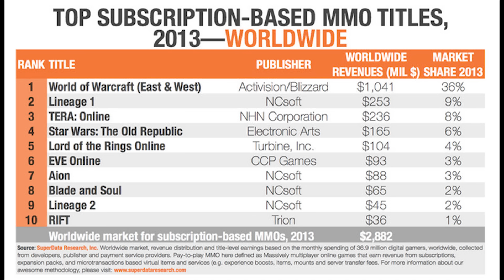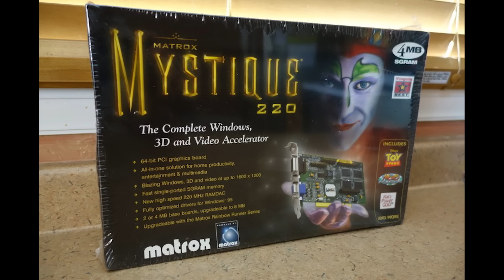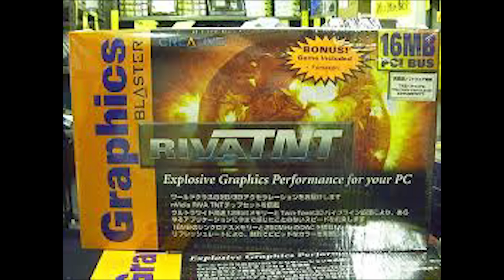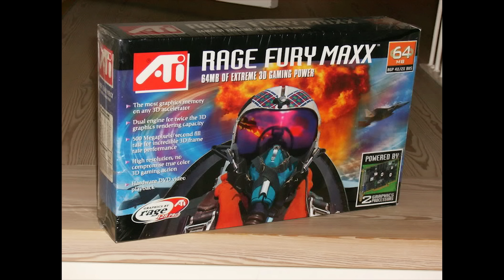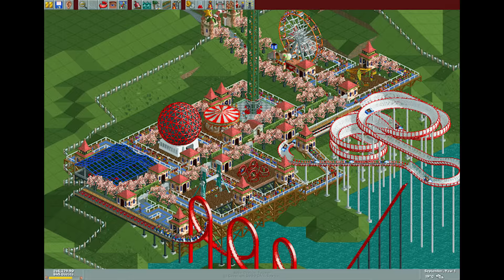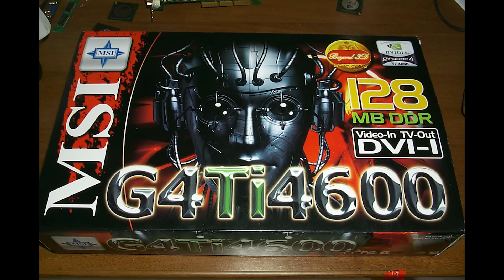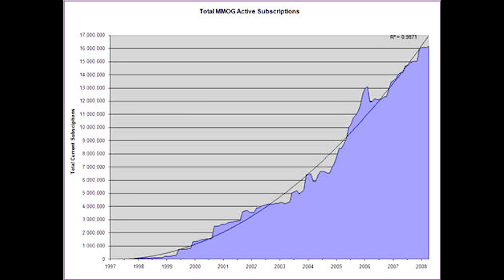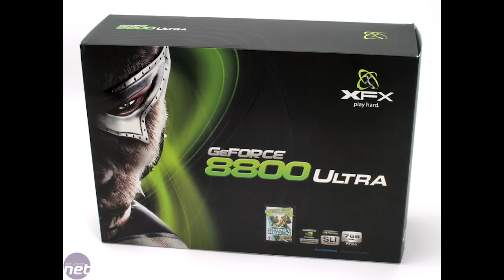A Brief History of the GPU - Part 1 (Prax)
Profound Gaming and myself wanted to collaborate on a video showcasing the history of the GPU over the years. For 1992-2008 I will be covering what I can regarding GPUs and gaming over the years, then from 2006 - present (including the ATI/AMD merger topic) will be covered by Profound Gaming on his channel.